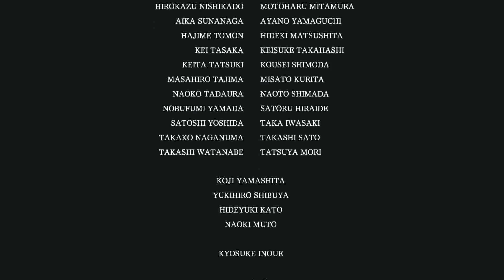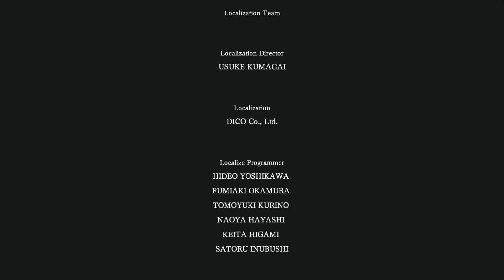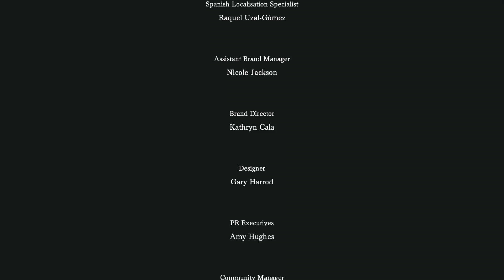I am Setsuna Part 29